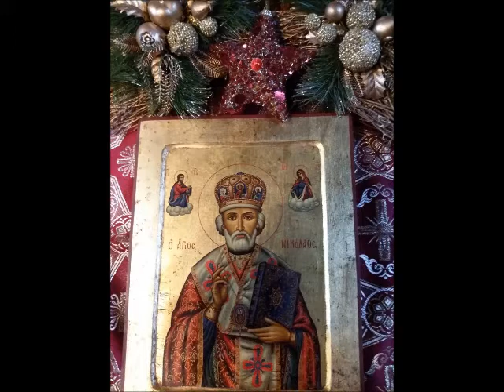Sf. Mare Mucenic și Arhidiacon Ștefan - Predica Părintelui Marius Moşteanu - 27.12.2014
Sf. Mare Mucenic și Arhidiacon Ștefan - Predica Părintelui Marius Moşteanu de la Biserica Sf. Nicolae Vechi din Constanţa - 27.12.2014